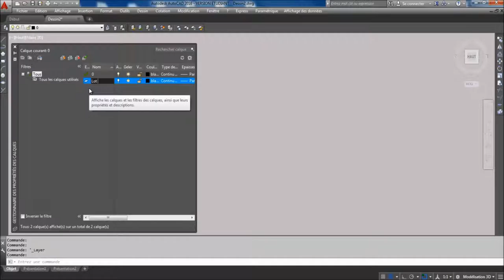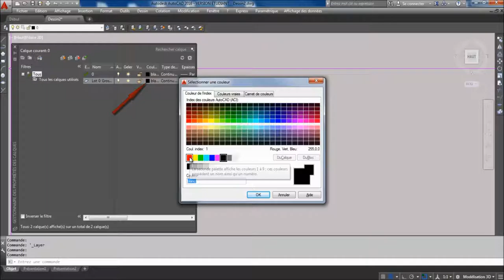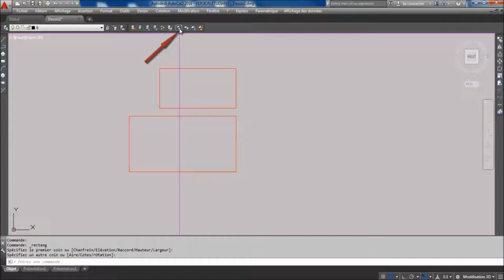4b Calques 2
Utilisation des outils:
- Rendre calque courant,
- Calque précédent,
- Correspondance de calque,
- Remplacer par le calque courant,
- Isoler calquer
- Associer calque (qui devrait s appeler autrement)
- Copier dans un autre calque,
- Parcourir les calques,

Geler, Désactiver et verrouiller sont vus dans le tutoriel précédent.